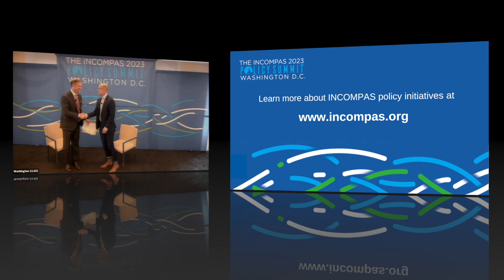FCC Commissioner Brendan Carr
2023 INCOMPAS Policy Summit
March 7, 2023
Washington, D.C.